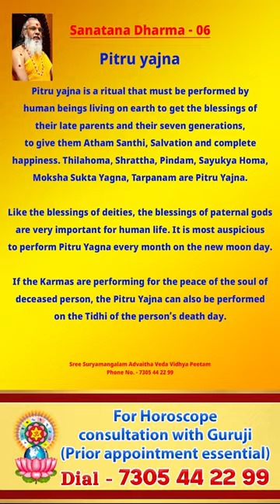சனாதனதர்மம் - 06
Follow our Page to know more about Sanatanadharma in 6 Languages ( Tamil, English, Malayalam, Kannada, Hindi, Malayalam )

Book your Appointments through WhatsApp, Online, Telecall or Our Website.

🔵 Swamiji's Upcoming Appointment date list :-

🔶Swamiji's Appointment at Temple on 16th & 17th September, 2024

🔵 Pournami Yaagam

Pournami Yaagam is scheduled to be conducted on September 17th ( Tuesday ), at 9 am ( Live Streaming also ).

🔵 Maha Ganapathy Homam Live on September 17th ( Tuesday ), at 6:30 am.

Are all Welcome to participate in this most auspicious Yaagam.

For those who are unable to join Physically,
the Yaagam will be broadcast live in our
" Sre Suryamangalam " YouTube Channel & Facebook Page.

Address -
Kallidaikurichi, Temple Road, Pappankulam South,
Tirunelveli, Tamil Nadu 627416